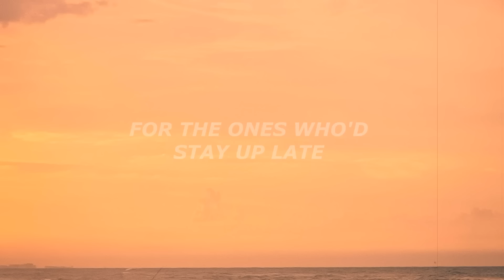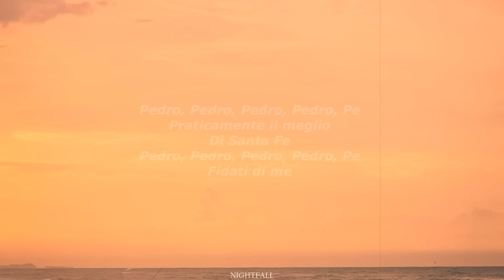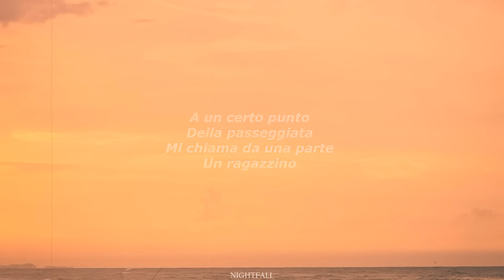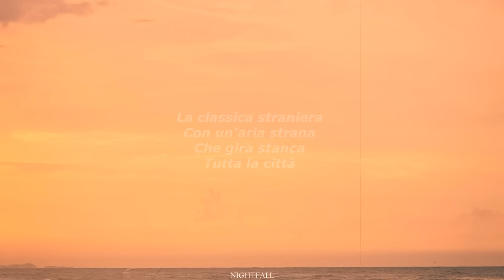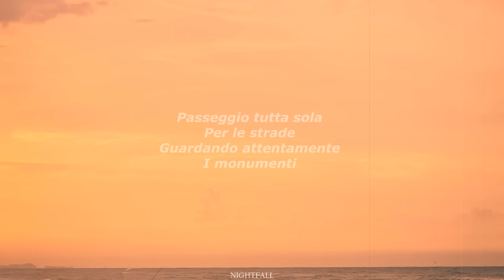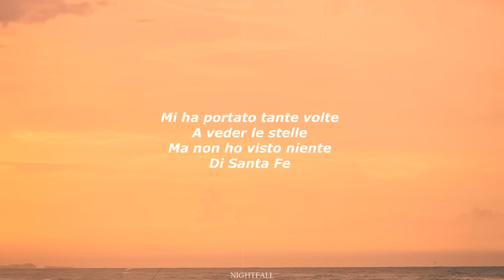[1 HOUR] Jaxomy - Pedro pedro pedro (Techno remix) (Lyrics)